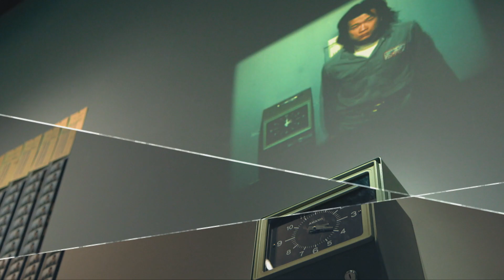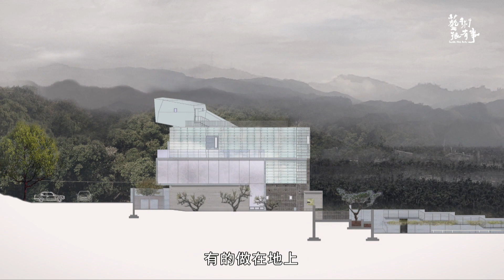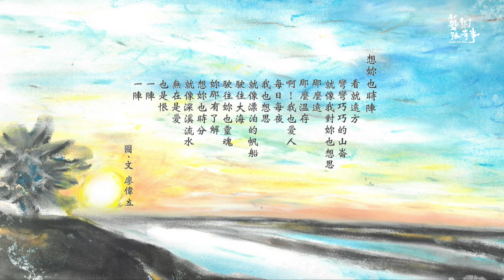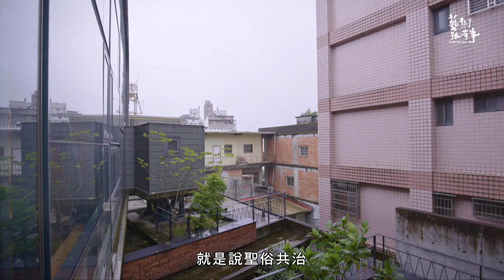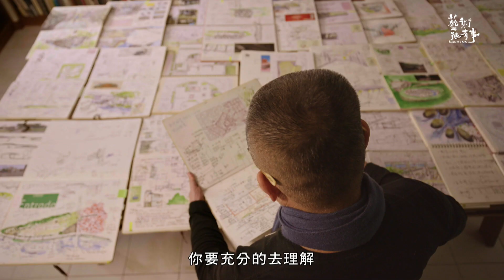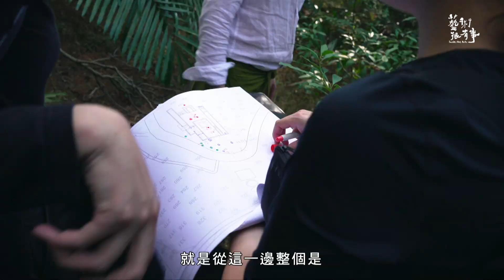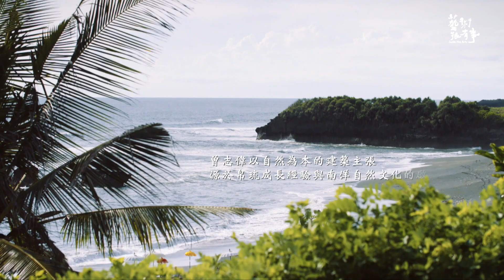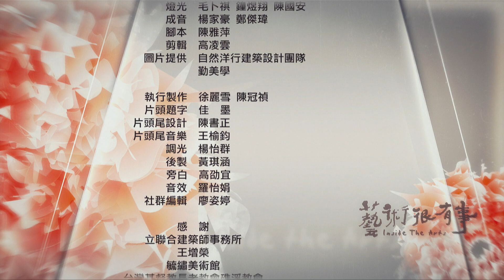從建築開始的大地對話｜廖偉立 曾志偉｜EP.79 建築，場域｜藝術很有事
聚光燈下【廖偉立的雜木林建築】

建築師廖偉立設計的美術館、橋和教會都有一個共通的特質，觀者必須經過蜿蜒曲折的行走過程，才能抵達建築主體，很像穿越一座小森林，有時還會迷路，看見許多外頭風景，這是他刻意設計的巧思，利用建築中介空間的拉長，將時間拉長，也讓人自然慢下來和環境產生對話。

廖偉立的建築的思維和創作靈感，源自於兒時在苗栗通霄小鎮的成長記憶，那時鎮上像是一個小迷宮，穿梭在迷宮中的生活，啟發了他建築的核心精神－場所感。在南投平林村的毓繡美術館裡，廖偉立把村莊裡的小巷弄轉移到設計中，故意製造一些不同的斷點和轉折點，進美術館前你會先和九九峰、平林村相遇，建築和環境是相連的。雲林北港的女兒橋和天空之橋也有異曲同工之妙，路徑從小鎮一路延伸到北港溪，從空中看像是一條城市的脊椎，對廖偉立來說，橋不只是橋，它是景觀，是雕刻，也是裝置，某種程度橋有一種建築性，他希望完成後可以跟時間跟人跟環境對話，這是最重要的。

廖偉立稱自己的作品為雜木林美學，除了混雜許多異材質，他也打破教會建築的傳統語彙，設計了《礁溪教會》，有別於西方建築的乾淨俐落，置入台灣常民生活的元素，形成聖俗共治的精神場所。

聚光燈下【自然洋行  野地裡的建築實驗】

建築師曾志偉和自然洋行團隊長年致力於野地研究，考察山林間的自然人文環境、生態平衡，尋找建築和自然的關係。2014年他們在台北郊區的山上蓋了
《少少－原始感覺研究室》，這個像農業網室的建築，沒有使用任何鋼筋水泥，
空氣可以和外頭的自然相通，讓人身處在低限的保護中，打開五感。2021年，他們把在台灣、印尼、中國野地間設計的五個微型實驗建築，帶往「威尼斯建築雙年展」，呼應大會主題「我們將如何共同生活」。

曾志偉為何不蓋建築，而是進行野地實驗？他認為在台灣的山林野地裡，有許多跟城市跟森林之間交會的地方，開發前，建築或許可以通過這一些思考，縮減到更符合實際狀態的開發量，而不是做最大量開發。曾志偉以自然為本的建築主張，落實在苗栗《勤美學 森大》作品中，他運用減法、空間並置使用，與自然之間設計一道界線，將廢棄老樂園改造成與自然相容的藝術空間。